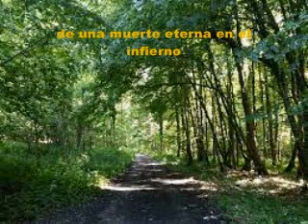No Echeis Las Perlas A Los Cerdos PIANO